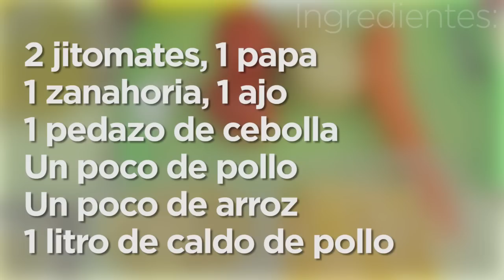Sopa de pollo con arroz 💜💜💜 Las Recetas de Rosy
Esta sopita siempre la hago para terminarme poquitos del refrigerador, para no desperdiciar nada y siempre es una delicia, si tienes un poco de arroz y un poco de pollo te recomiendo que la hagas y te va a quedar deliciosa

Ingredientes:
2 jitomates
1 papa
1 zanahoria
1 ajo
1 pedazo de cebolla
Un poco de pollo
Un poco de arroz
1 litro de caldo de pollo

APARTADO POSTAL
Cuernavaca Morelos

▼ Sigue leyendo ▼